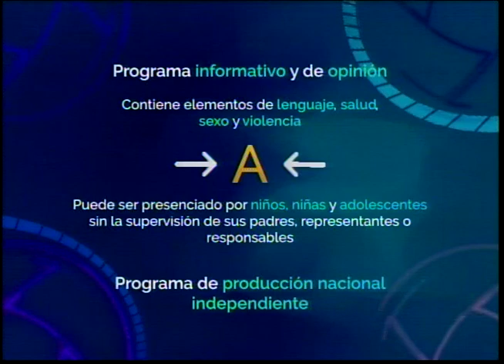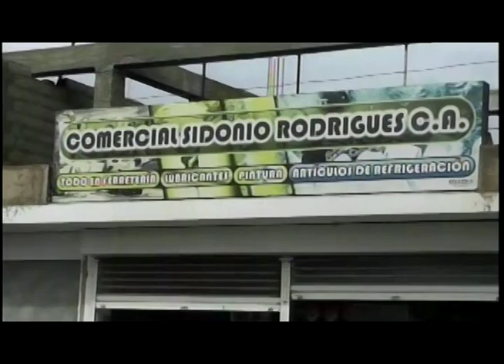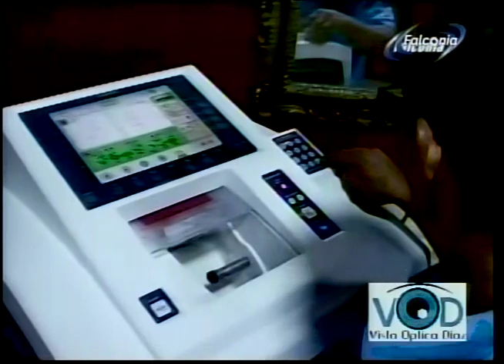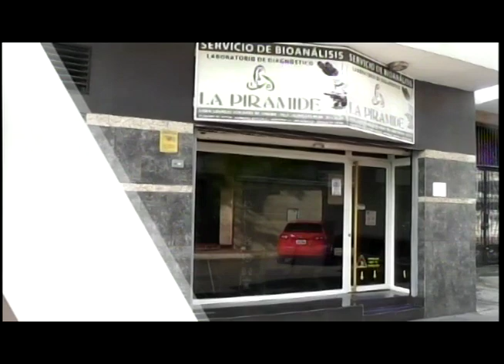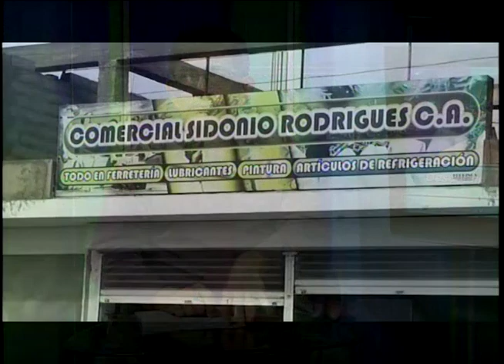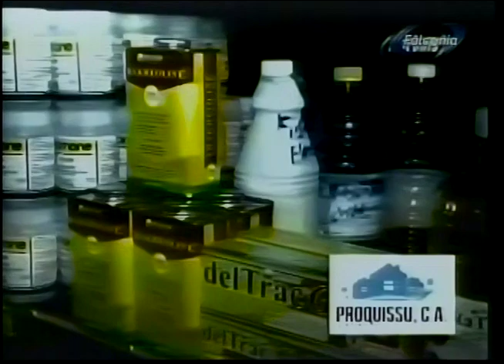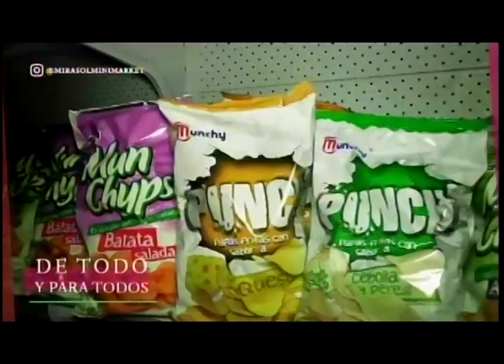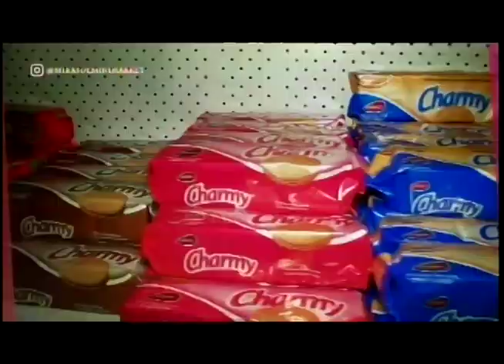DESAYUNO DE NOTICIAS OSCAR GARCIAS CLEF 07 07 2022